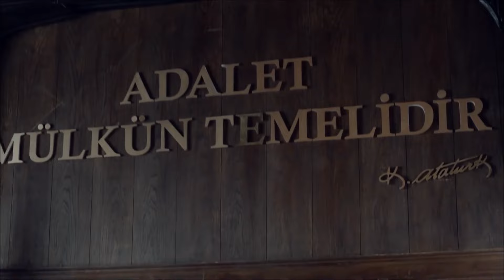Ecevit, Azılı Düşmanı Sait'in Hayatını Kurtardı - İntikam Davası #15 | Suskunlar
Ecevit, mahkemede Sait'in suçunu akladı. YOK ETMEK İÇİN KURTARIYORUM SENİ!